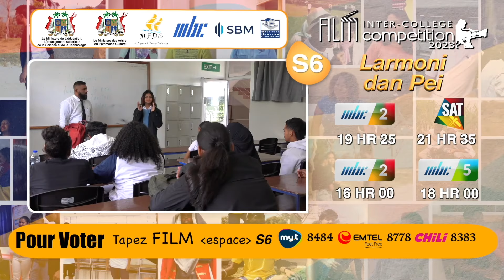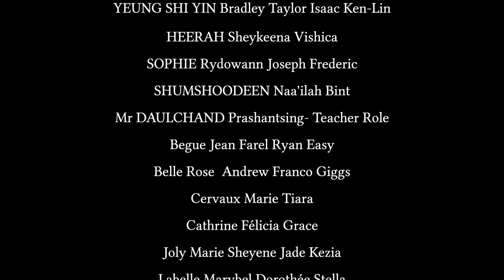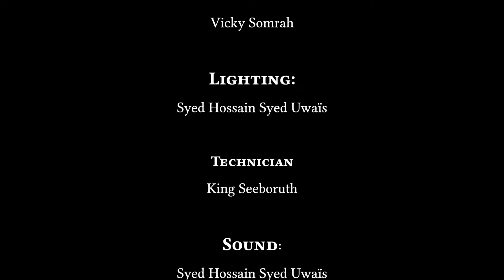INTERCOLLEGE SHORT FILM COMPETITION - 7th Edition /INTERPRIMARY SHORT FILM COMPETITION - 2nd Edition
College :Labourdonnais College
Film title : Larmoni dan pei
Film Code : S6